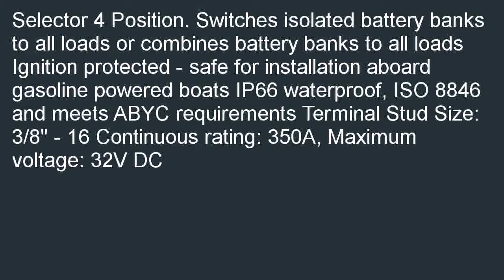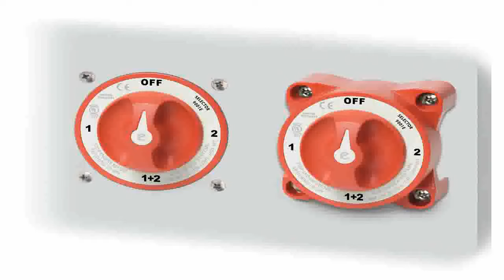Blue Sea Systems e Series Selector Battery Switch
Online  B000K2MCR2/? Cheapest price for Blue Sea Systems e-Series Selector Battery Switch. We have the good idea with the best wish for you, Blue Sea Systems e-Series Selector Battery Switch.